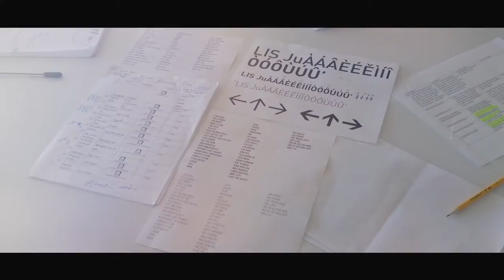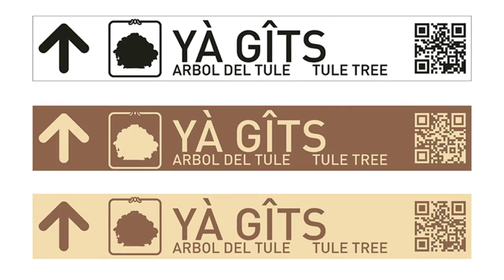Proyecto de Paisaje Lingüístico, Santa María del Tule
Proyecto de visibilización y audibilidad de la lengua zapoteca en Santa María del Tule. Proyecto impulsado por el grupo de adultos mayores de esa comunidad y portadores del conocimiento y pensamiento zapoteca.